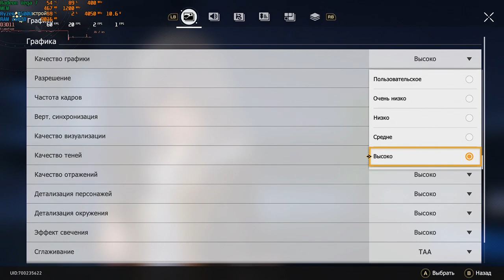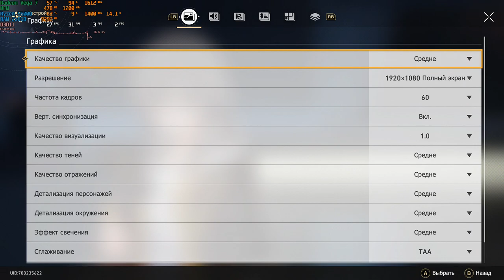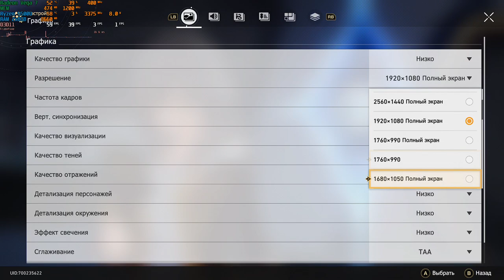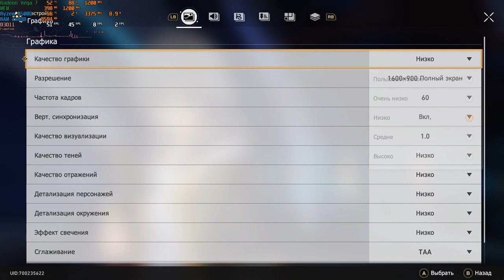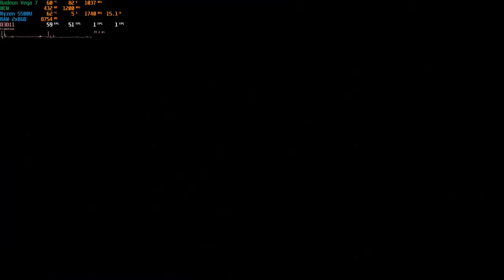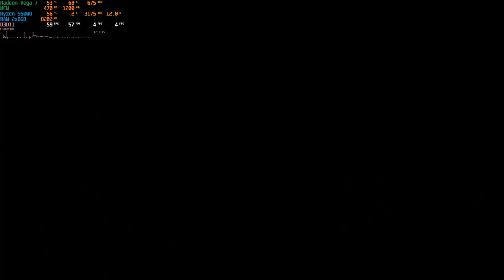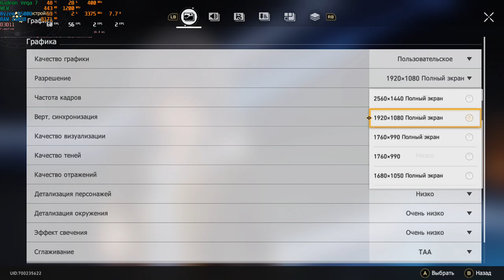Honkai: Star Rail | Ryzen 5 5500U | 16GB RAM | Radeon Vega 7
0:00 1080p High
2:55 1080p Medium
5:48 1080p Low
9:19 900p Low
14:50 768p Medium
16:43 768p Low
18:42 768p Very Low
20:37 1080p Very Low

Xbox games/subscriptions at low prices / магазин по продаже игр и подписок для Xbox

Laptop HP 14s-fq1454ng
Specs:
Processors : AMD Ryzen 5 5500U 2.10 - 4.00GHz
RAM : 16GB DDR4 3200MHz (Dual Channel)
Graphics Card : Radeon Vega 7
Storage : NVMe SSD
OS: Windows 11 22H2

3, 2, 1, initiating warp! A space station with Curios sealed away, a foreign planet with an eternal winter, a starship hunting down abominations... Every stop of the Astral Express is a never-before-seen view of the galaxy! Explore fantastical worlds and civilizations, uncover mysteries beyond imagination, and set out on a journey of wonder!